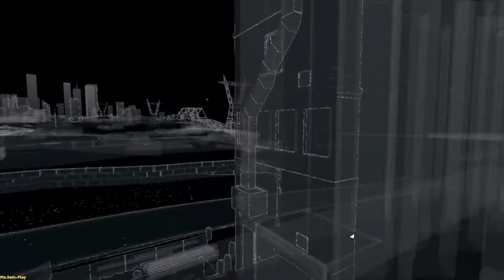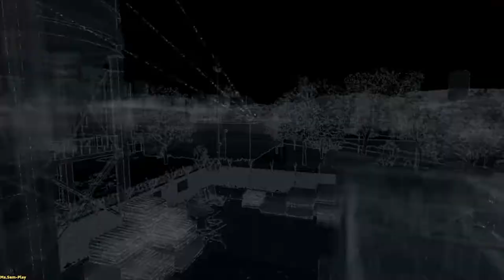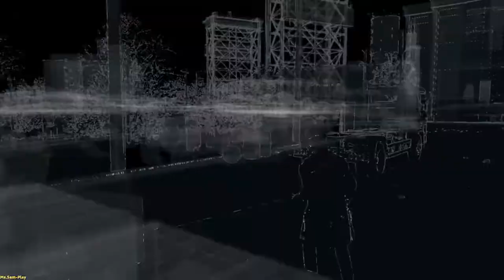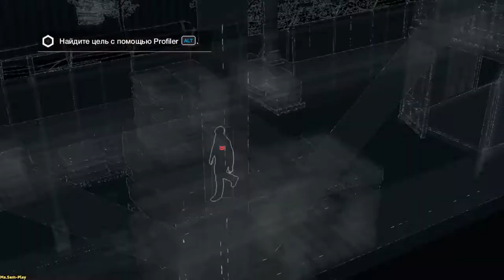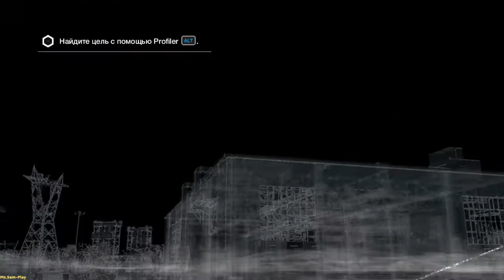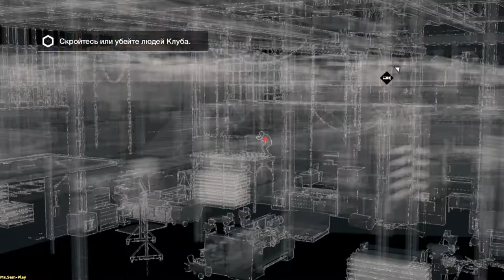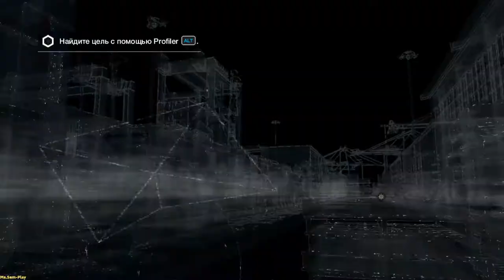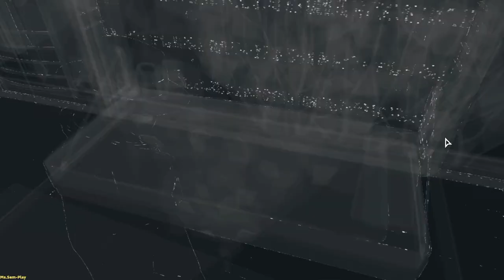WatchDogs ➤ Bandit dens(Бандитские притоны) №11